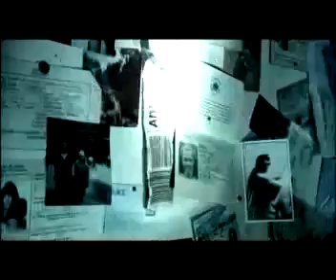Kaye Tuckerman Broken 'n' Twisted Auxiliary One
2007 South Australian Dance Music Awards - Winner
Wolf Creek Promotional Video
Kaye Tuckerman